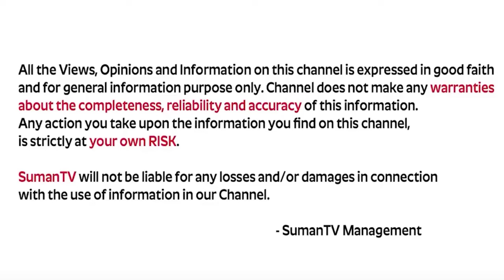లేనిపోని గొప్పలు వచ్చి పడ్డ తిప్పలు కథ | Moral Story for kids | Story Teller Sailaja